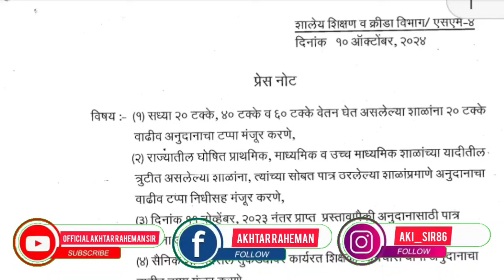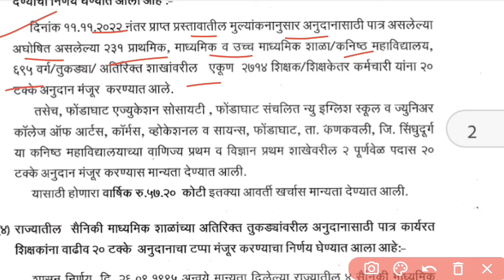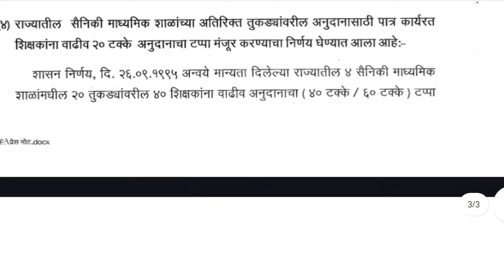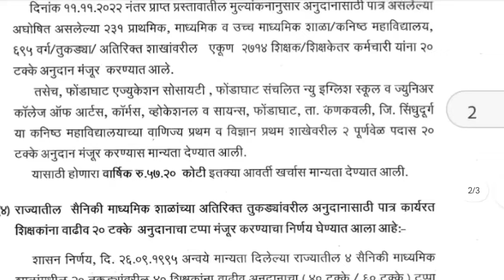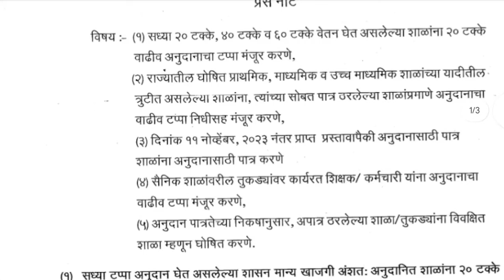विनाअनुदानित अंशतः अनुदानित टप्पा वाढ शाळा व तुकड्यांसाठी अतिशय important प्रेस नोट रिलीज. 11-10-24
Akhtar Raheman
kanhale bk tel bhusawal
Jalgoan Maharashtra